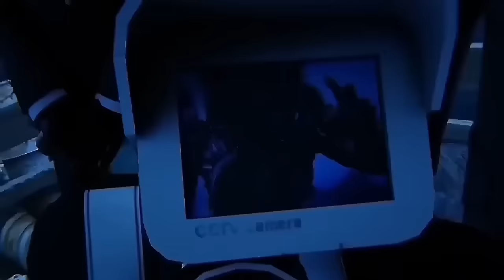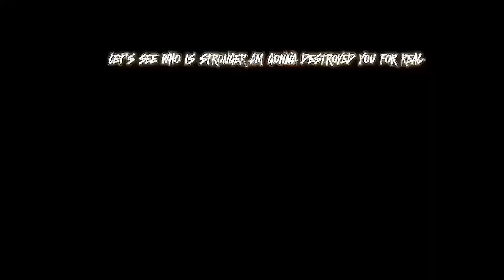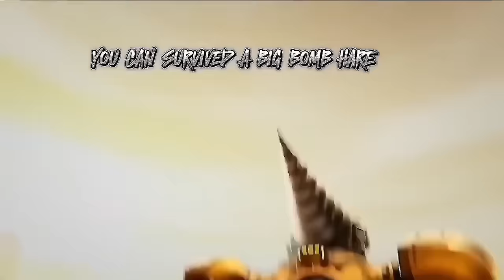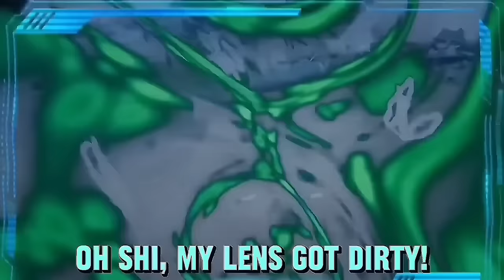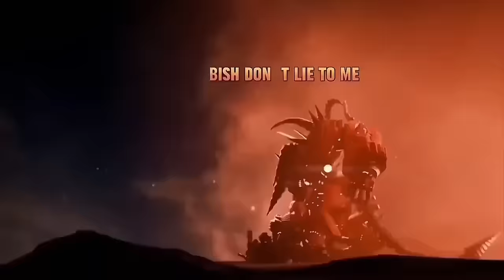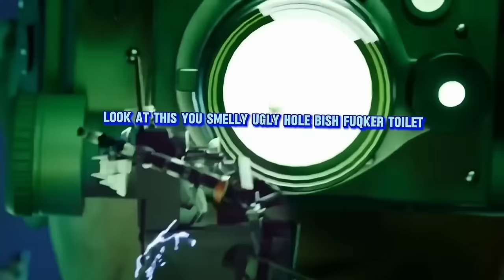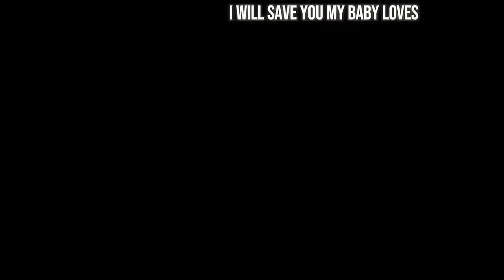skibidi toilet multiverse 1-30 but with subtitles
skibidi toilet multiverse 1-30 with subtitles

If you like this goofy ahh subtitles video's, give it a thumbs up👍